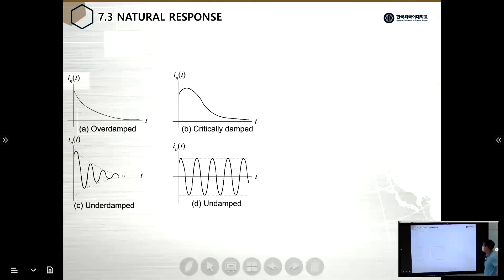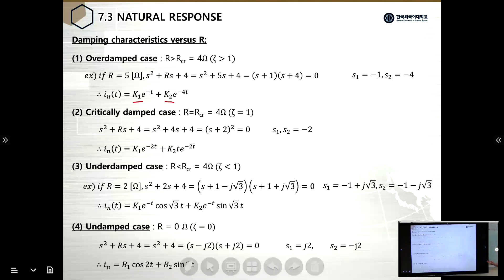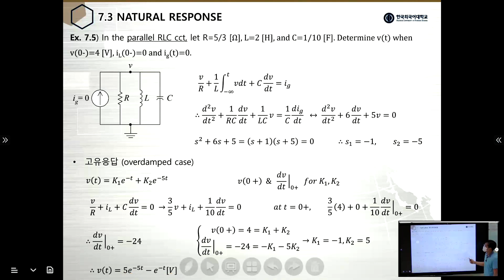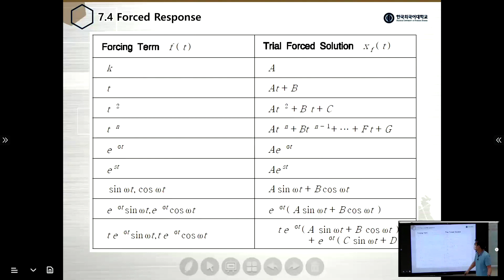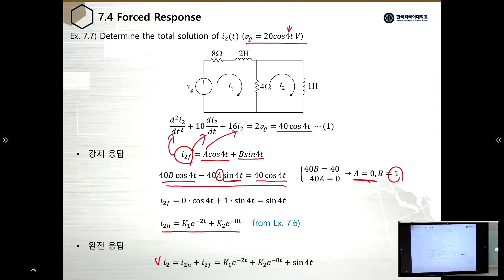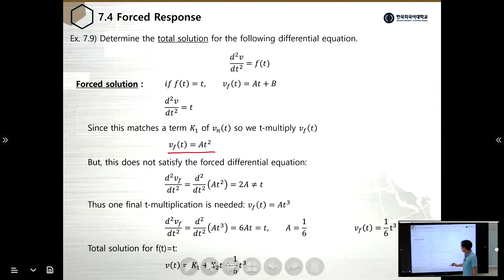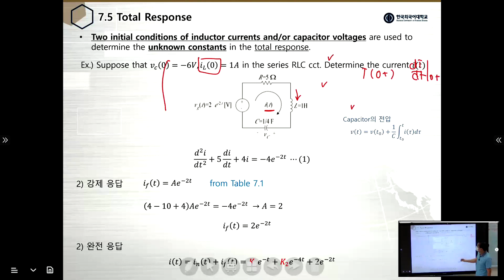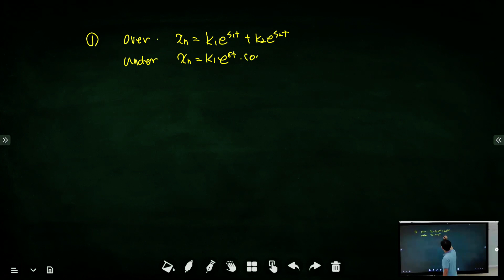BME회로해석 Lecture 19 (2021년 6월 2일)